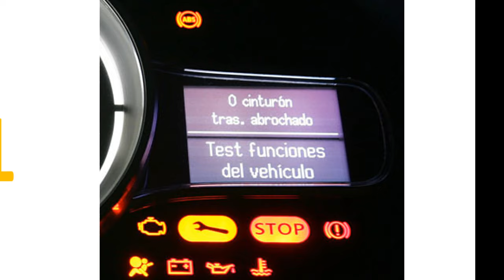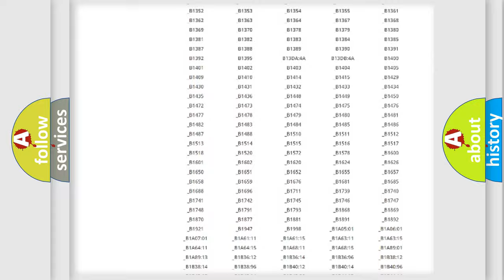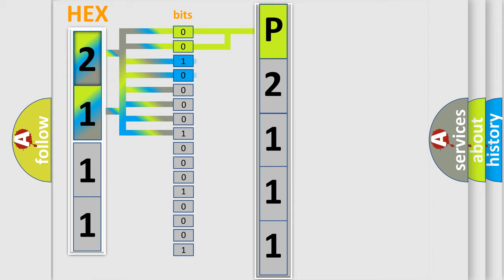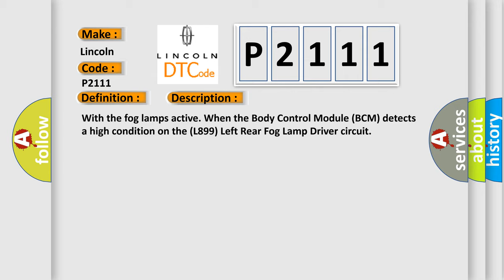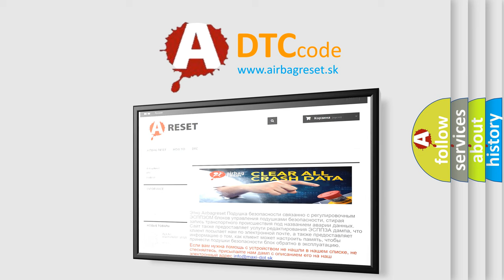DTC Lincoln P2111 Short Explanation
Contents:
0:21 Basic DTC analysis according to OBD2 protocol standard.
1:48 Insight into programming
2:58 A diagnostically understandable description of the Diagnostic Trouble Code
3:05 Basic error definition

Make:
Lincoln
Code:
P2111
Definition:
REAR LEFT FOG LAMP CONTROL - CIRCUIT SHORT TO BATTERY OR OPEN
Description:
With the fog lamps active. When the Body Control Module (BCM) detects a high condition on the (L899) Left Rear Fog Lamp Driver circuit
Cause:
(L899) LEFT REAR FOG LAMP DRIVER CIRCUIT OPEN(L899) LEFT REAR FOG LAMP DRIVER CIRCUIT SHORTED TO VOLTAGE(Z922) GROUND CIRCUIT OPENLEFT REAR FOG LAMPBODY CONTROL MODULE (BCM)